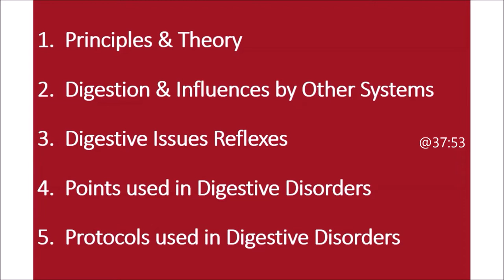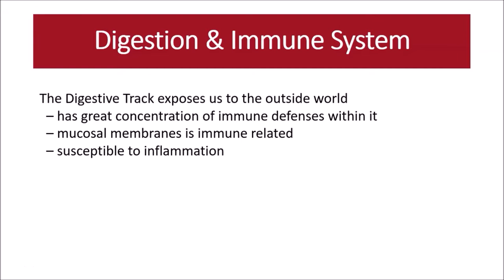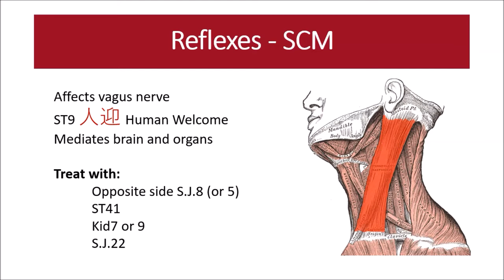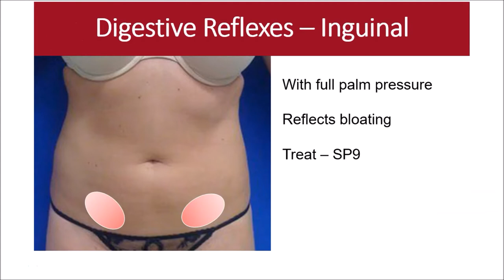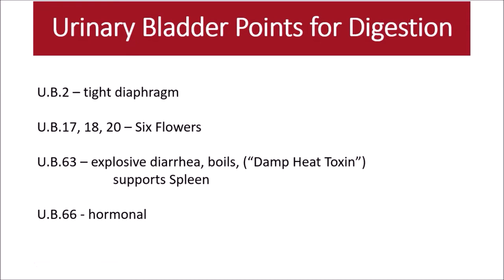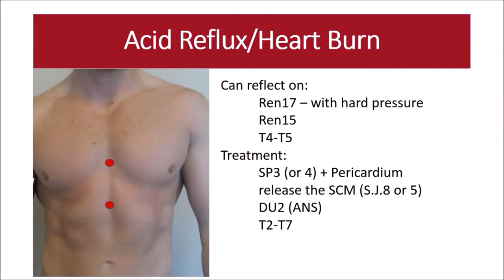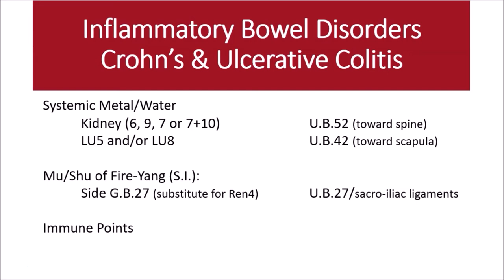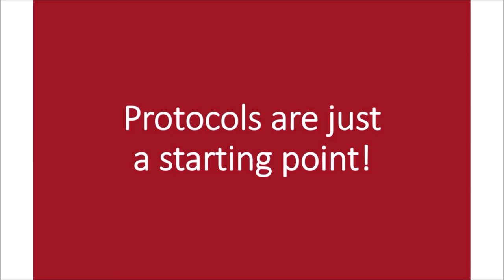Acupuncture Treatments of Digestive Disorders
A power point class on the treatment of digestive disorders with acupuncture.  Being a power point presentation, this course has no live treatments on actual patients, rather it outlines principles and treatment protocols.
The presentation is in 5 parts:
00:03  -  Principles of the Digestive System and Treatment
12:17  -  Digestive Disorders & Other Systems
37:53  -  Palpatory Reflexes common in Digestive Disorders
1:00:39  -  Points commonly used in Digestive Disorders
1:22:55  -  Protocols used in various Digestive Disorders
Avi teaches his way of applying his understanding of what has become known as Kiiko Matsumoto style for both beginners and advanced practitioners of this style.  However, while offering "standard protocols" as a way to get the basics, Avi's interest is in "transcending dogmas" so as to  access our own understanding of the meridians, acupuncture point names, and how we see the human condition. Avi's work draws from Kiiko Matsumoto, from Jeffrey Yuen and other teachers.